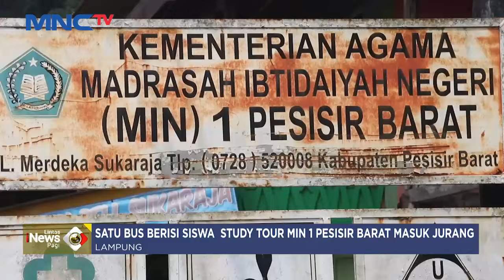Diduga Rem Blong, Bus Rombongan Pelajar Study Tour Masuk Jurang di Lampung - LIP 23/05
Saksikan info berita terkini di:
Lintas iNews Pagi: Senin – Sabtu Pukul 04.20 WIB
Lintas iNews Siang: Senin – Jumat Pukul 11.30 WIB
Lintas iNews Malam: Senin – Sabtu 00.30 WIB
Lintas iNews: Setiap Hari 09.00 | 10.00 | 13.00 | 14.00 | 15.00